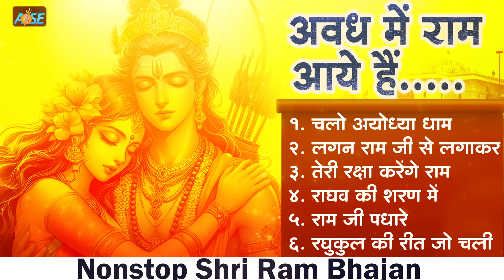नॉनस्टॉप श्री राम भजन | New Ram Bhajan 2024 | Ram Bhajans | Ram Songs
00:00:00 Chalo Ayodhya Dham
00:05:53 Lagan Ramji Se Lagakar Toh Dekho
00:13:43 Teri Raksha Karinge Shri Ram
00:20:28 Raghav Ki Sharan
00:24:50 Shri Ram Ji Padhare
00:30:45 Raghukul Ki Jo Reet
00:37:30 Prabhu Ram Sang Siya
00:43:35 Saj Rahi Avadh Nagari
00:47:33 Nagri Ho Ayodhya Si
00:51:56 Ram Ramaiya Ram Hi Rama

Start your day with " to bring peace to your soul.

मन की शांति के लिए " " यूट्यूब चैनल पर भजन भक्ति गीत और आरती ,चालीसा व मंत्र सुने